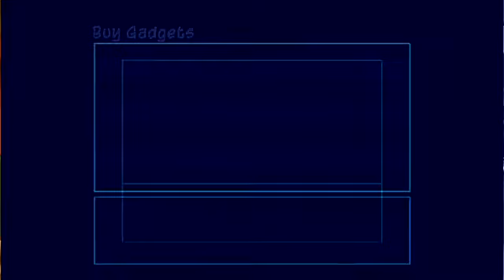Sly 3: Honor Among Thieves *100%* - Episode 16